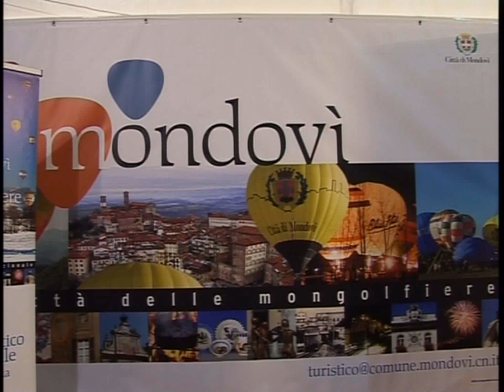AD OLIOLIVA IL GEMELLAGGIO CON PECCATI DI GOLA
In occasione di Olioliva, la festa dell’olio nuovo in programma a Imperia da venerdì a domenica, anche quest’anno non mancheranno i prodotti della provincia di Cuneo. Torna infatti il gemellaggio con peccati di gola di Mondovì